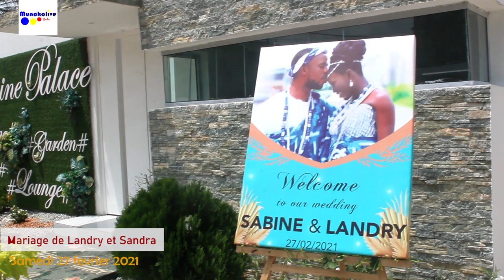🌟💖 LE MARIAGE ÉPOUSTOUFLANT DE LANDRY & SABINE ABROU | Découvrez l'Histoire d'une Union Bénie!🤵‍♂️👰✨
🌟💖 LE MARIAGE ÉPOUSTOUFLANT DE LANDRY & SABINE ABROU | Découvrez l'Histoire Magique d'une Union Bénie! 🤵‍♂️👰✨"

Description :
Plongez dans l'histoire émouvante et éblouissante du mariage de Landry & Sabine ABROU, une journée qui a transcendé les rêves en une réalité enchantée! 🎊💍 De moments tendres à des festivités éclatantes, découvrez chaque détail magique de cette union bénie où l'amour a pris son envol. 💑🏰

Dans cette vidéo captivante, explorez les coulisses de cette célébration éblouissante. Des vœux sincères aux éclats de rire partagés, chaque instant est capturé pour vous transporter dans l'univers magique du mariage d'un couple exceptionnel. 📽️💫